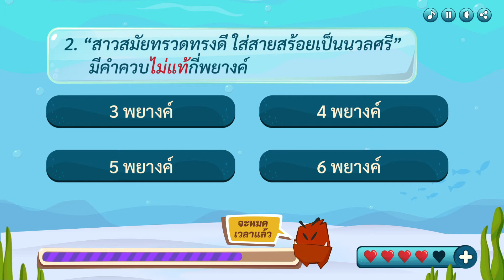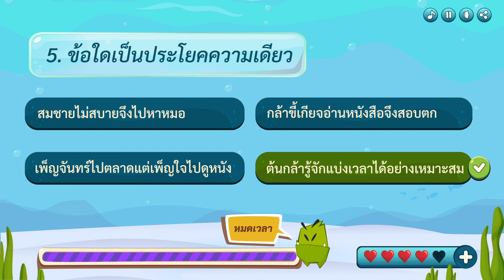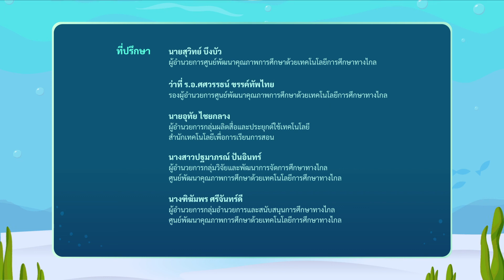เกมตอบคำถาม วิชาภาษาไทย ม.1-3(ตอน 2)